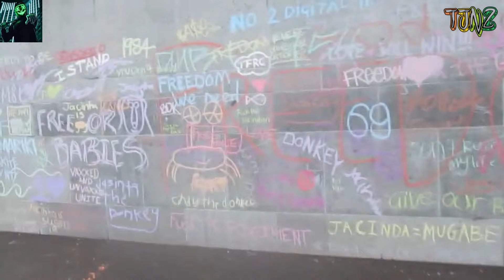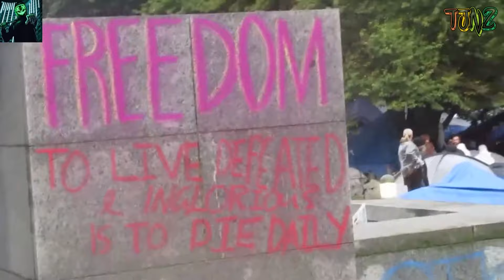Anti Mandate Protest turns into dance party Day 6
The Wellington  anti mandate protest day 6
Everyone having good time protest to party
God that must piss the police/parliament off

Seriously F**K Covid!

Hey come on back sometime as I upload new clips every few days and please don't forget to like, comment and Subscribe, Your views and Subs really help me out so Thanks heaps.